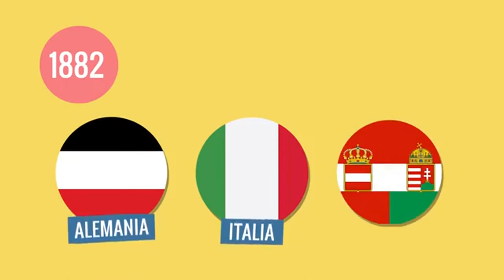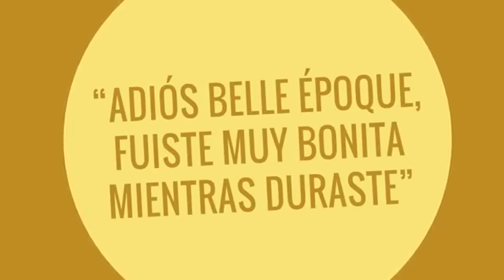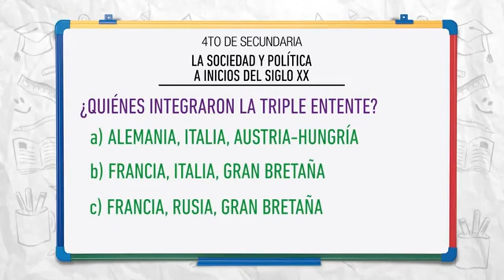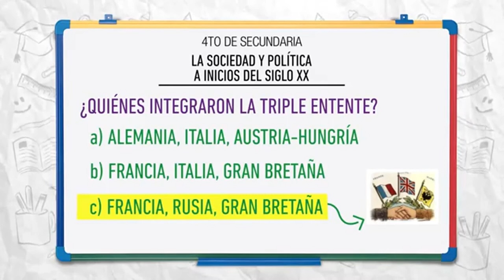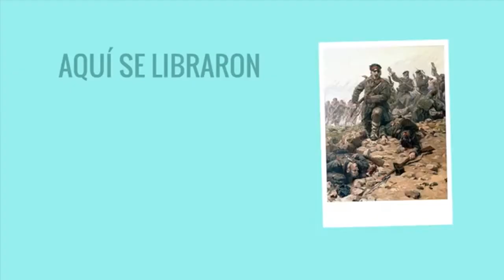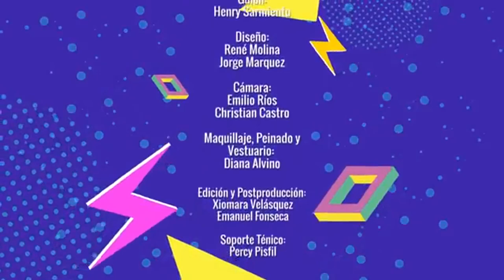LA SOCIEDAD Y POLÍTICA A INICIOS DEL SIGLO XX | CAP. 6 | HGE 4° DE SECUNDARIA